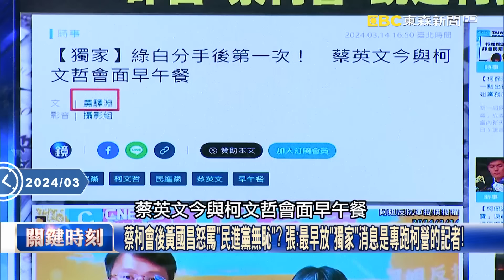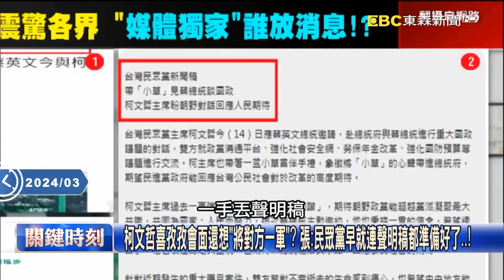蔡英文親邀會談、柯文哲喜孜孜露面、黃國昌突怒轟「無恥」 到底誰在利用誰！？【關鍵時刻】20240315-1 劉寶傑 黃世聰 張禹宣 吳子嘉 王瑞德 黃暐瀚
樂壞了？2018討厭民進黨「正眼都不瞧一下」 昨蔡柯會讓柯文哲今天走路有風！
真被摸頭？昔嗆「蔡身邊每個人都貪污」 柯文哲今瞪眼無辜喊「哪有常常罵她」！
江湖傳言「柯私下會面絕對會曝光」是真的？ 蔡柯會「媒體獨家」是誰在放消息？
「蔡柯會」後黃國昌怒罵「民進黨搞新聞」！ 柯文哲掩不住笑意「被發現」藏玄機？
蔡柯會後黃國昌怒罵「民進黨無恥」？ 張：最早放「獨家」消息是專跑柯營的記者！
柯文哲喜孜孜會面還想「將對方一軍」？ 張：民眾黨早就連聲明稿都準備好了…！
民眾黨反對、黃國昌大罵也阻止不了「蔡柯會」？ 張：只有這樣才能走進總統府！？
柯文哲立院露面身邊竟無「雙黃」？ 張：為了鎂光燈不顧黨團反對也要與蔡見面？
笑容藏不住？柯文哲今受媒體包圍樂喊「麥克風低一點」！ 吳：在高興個什麼勁？
蔡英文8年強勢執政卸任前卻喊「團結」？ 吳：「蔡柯會」是呈現一個畫面給賴看！
「蔡英文要畫面、柯文哲要流量」？ 好久不見大場面背後…柯進了綠營鬥爭的局？
柯文哲入總統府「會談2小時」讓周榆修無聊到看天花板？ 吳：蔡、柯各有所需！？
綠白破冰？柯文哲無懼黨內反彈聲浪直奔總統府赴約？ 王：一切都是為了流量！
選前砲轟、選後見面談國政？柯喊冤「哪有常常罵她」 王：若沒流量就會再罵蔡！
一邊台灣抱枕、一邊小草入府…蔡柯會公布圖片不一樣？ 黃：兩人各自取所需！
「蔡柯會」談國防、社會、NCC人事… 「將卸任的總統」政黨協商沒約賴清德惹議！
態度急轉？昨怒轟不齒今喊祝福「柯的決定」 黃：可見黃國昌和柯文哲方向不同！
媒體獨家披露「蔡柯會」藏貓膩…？ 黃：我跟總統府求證過，消息不是他們放的！